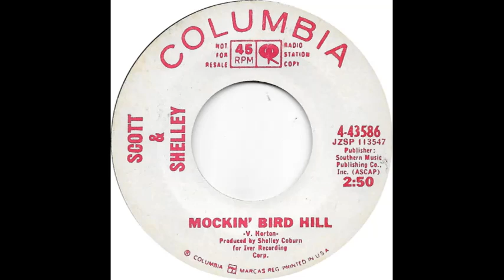Scott And Shelley (Mockin' Bird Hill)